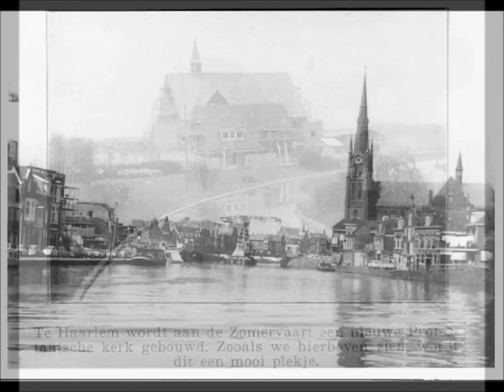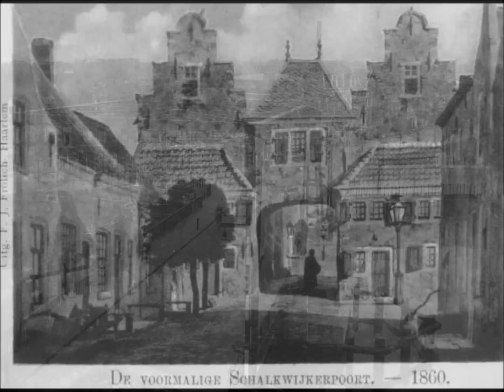Haarlem vroeger 2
Oude foto´s van Haarlem.